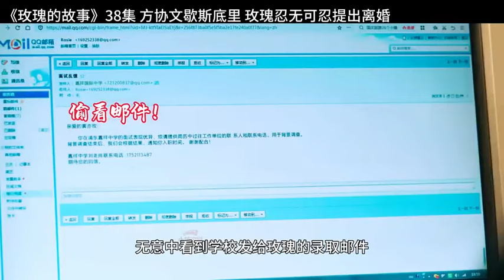玫瑰的故事｜方协文歇斯底里再次破坏玫瑰的工作，玫瑰忍无可忍提出离婚